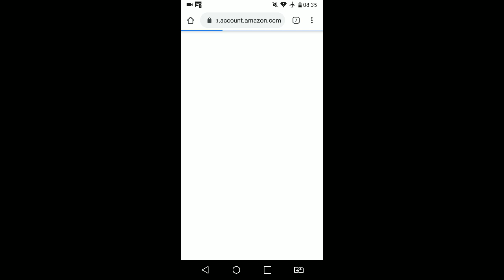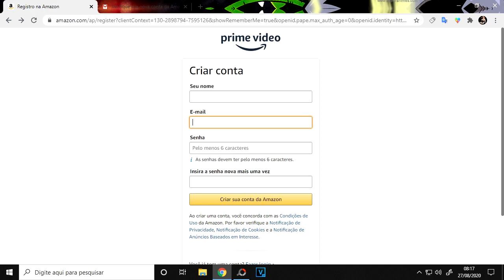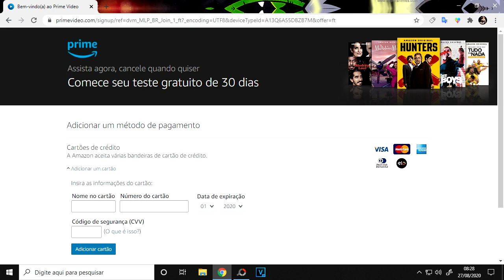●COMO CADASTRAR NA AMAZON PRIME E RECEBER ITENS EXCLUSIVOS NO JOGO 👁 Last Day On Earth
Digite o código
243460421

Tags! Ignore!